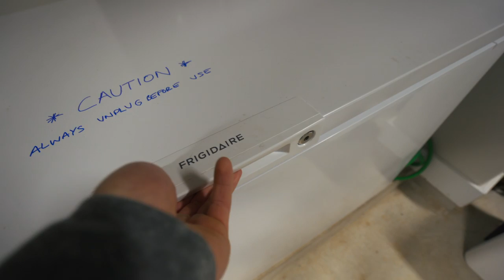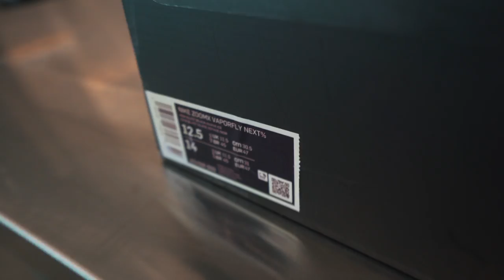The Next Steps To Qualify For The Boston Marathon | More Work To Be Done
*12-Week Workout Plans to lose weight and build size/strength.